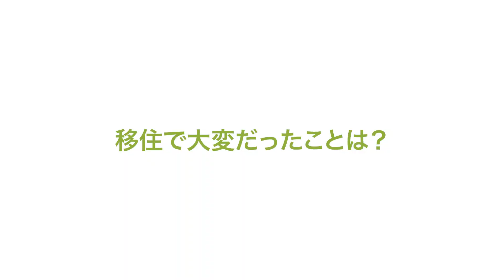【Live Your Life in IBARAKI】東京との二拠点生活を始めた家族の家探し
茨城県常陸大宮市に移住し、東京との二拠点生活を送る映像作家の速水雄輔さんと女優のINORIさん家族。今回はどうやって家を探したか、生活費はどのくらいかかるかなど、移住者が気になる点について、ご本人の視点で語っていただきました。
茨城の豊かな自然の中で、2人が米作りに初挑戦する様子と共にご覧ください。

（前編）
【Live Your Life in IBARAKI】茨城と東京の二拠点生活でイチから米作りに取り組む速水さん

～Live Your Life in Ibarakiとは～
茨城県に移住された方にフォーカスを当て、移住先に選んだ理由や茨城の魅力を、普段の様子がわかる映像と共にご紹介するシリーズ企画です。